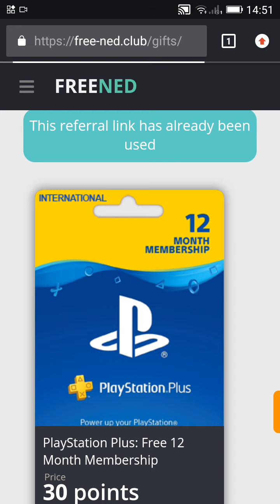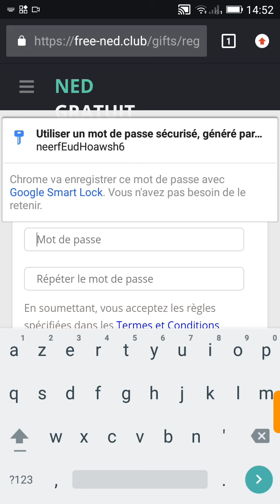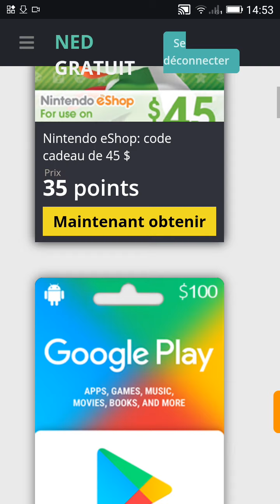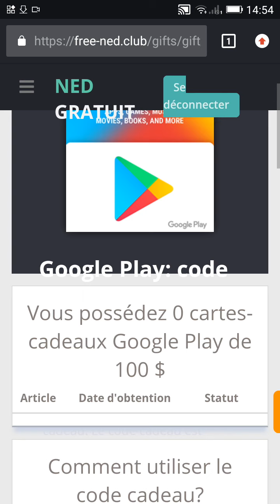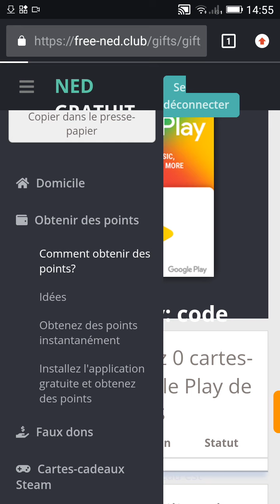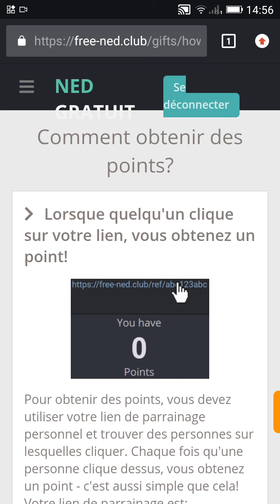Gagné carte Google play 100€🤑🤑😱😱💪💣💥💎💎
Abonné vous sur la chaîne les fans

La vidéo parle sur gagne des carte Google play et gagne des cadeau gratuit

lien de site pour gagner

Asamc donated,faux don YouTube, carte steam,free fire diamon,azwaw_zt,hirak , Ali Omar,
cartes Google play gratuit
موقع free_ned.club
free fire
diamond free fire
appgallery
pointe Heuwie appgallery
appgallery Algérie
appgallery France
appgallery Égypte
après
appgallery Tunis
appgallery Espagne
appgallery chine